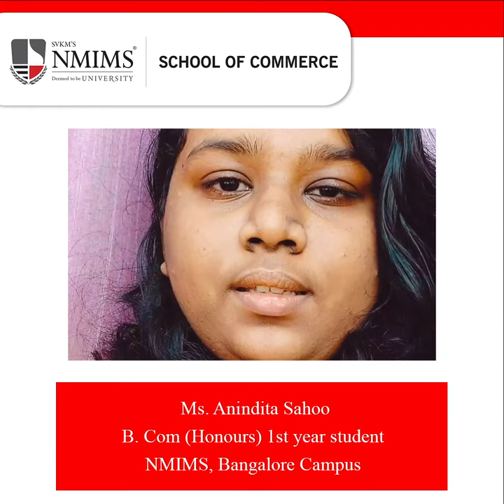NMIMS B Com Student Testimonial - Anindita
Learn how NMIMS' campus life has stayed vibrant through the pandemic also. Our 1st year B.Com. (Hons.) student, Ms. Anindita Sahoo balanced challenging academics with exciting virtual extra-curricular activities at NMIMS School of Commerce, Bangalore.